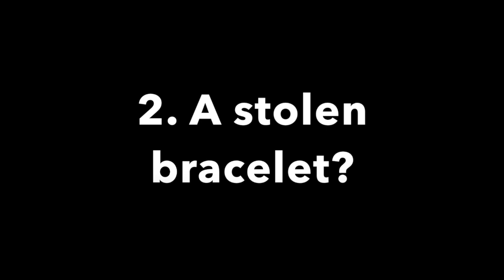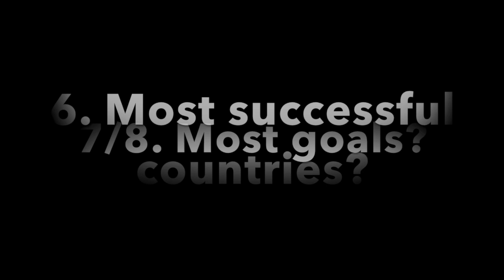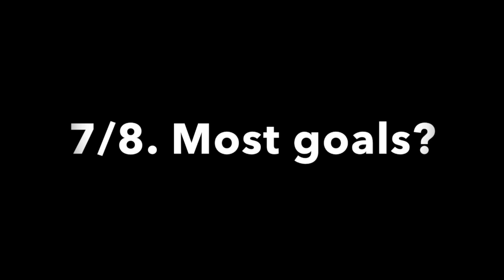World Cup Story - 10 Fun Facts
Fun tales from the story of the World Cup. Includes the dog that discovered the stolen trophy and the player who was yellow carded three times - in one match.